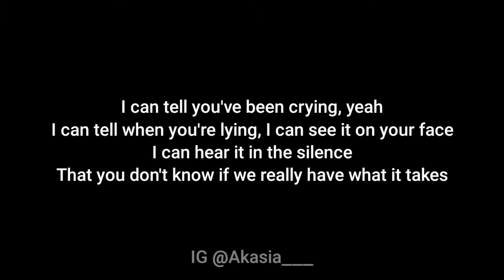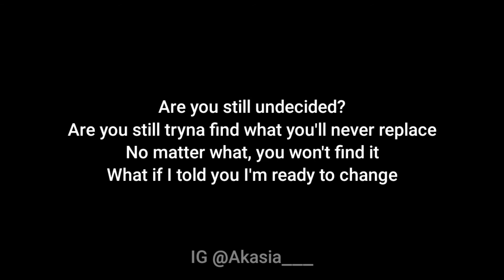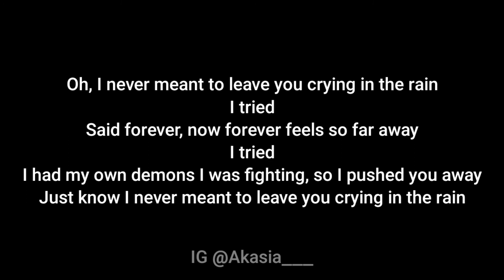Ali Gatie - Crying In The Rain (Acoustic Karaoke)